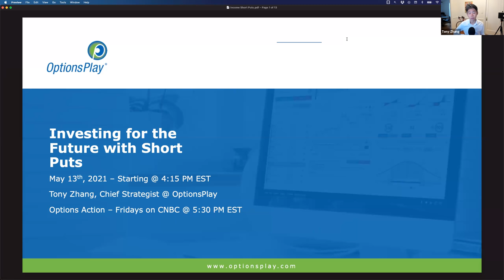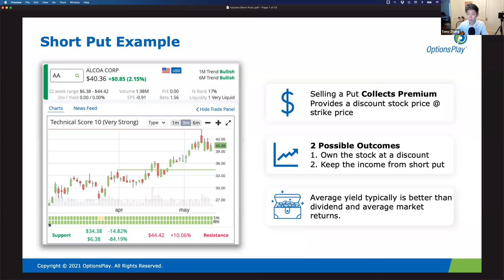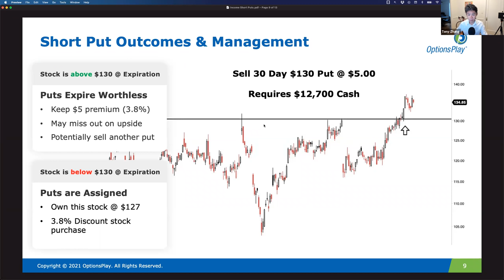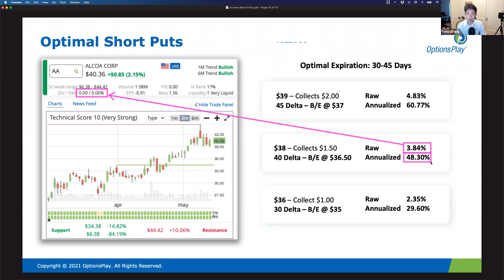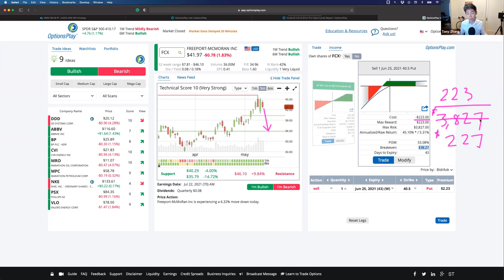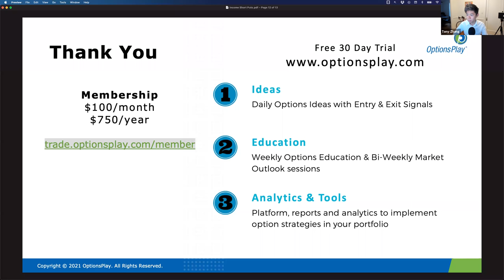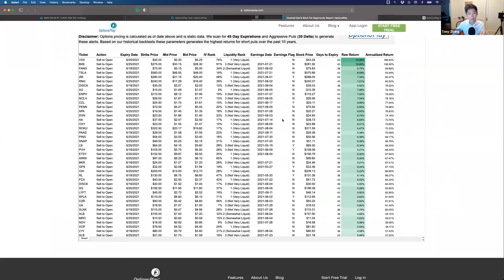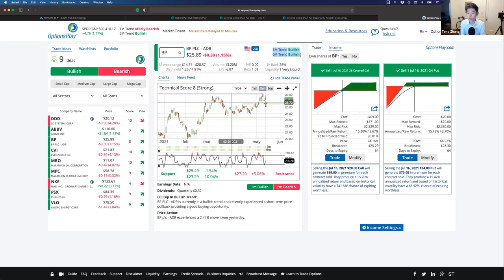Invest for the Future with Short Puts l Options Trading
💸 NEWSLETTER: Sign up for our free Trade Talk newsletter! Get weekly updates on what's going on in the stock market, trade alerts, and tips each week.

Join Tony Zhang, Chief Strategist of OptionsPlay & CNBC Contributor of Options Action as we discuss how you can invest in the future by acquiring stocks and ETFs at a discount with cash-secured puts.